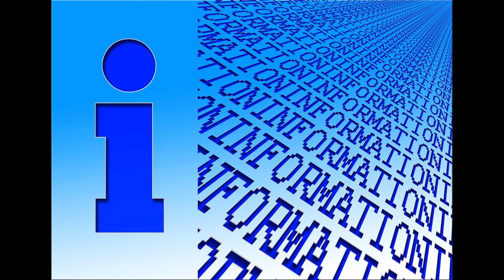Avoid These Mistakes With Your Chinchilla!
In this video I go through some common mistakes when owning a chinchilla and break some internet myths.
How to get your chinchilla to eat hay video